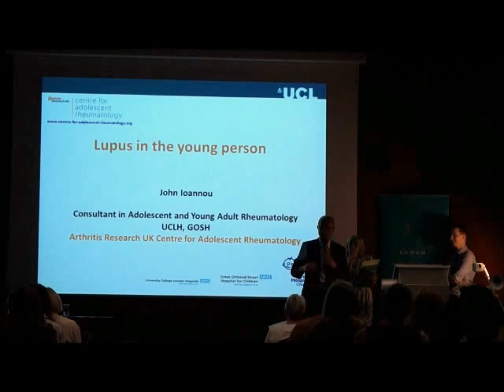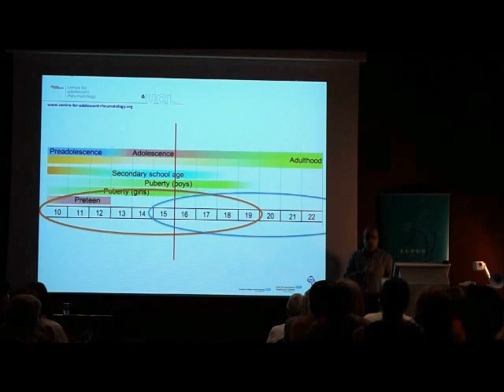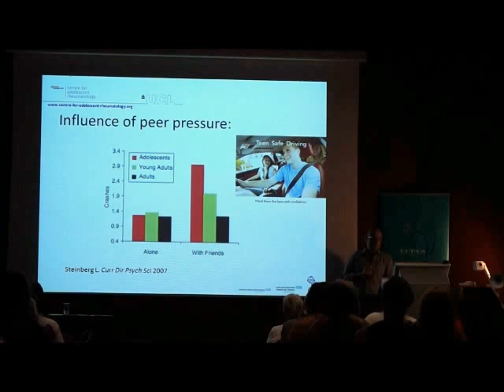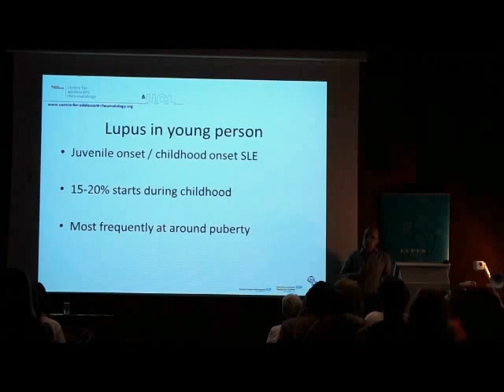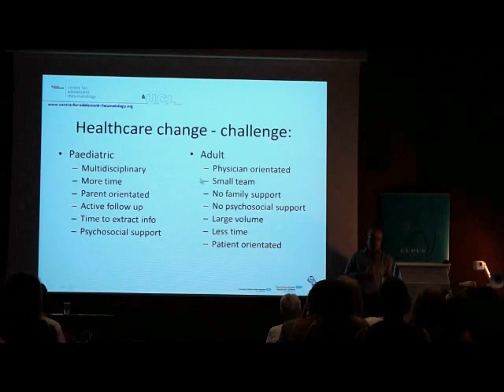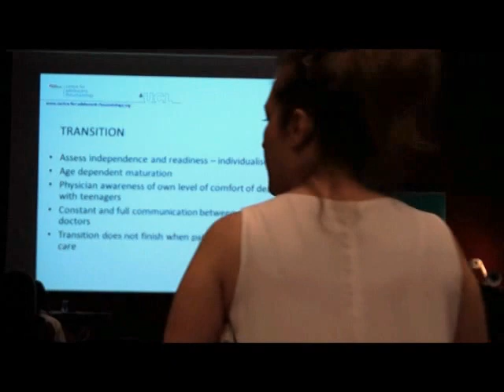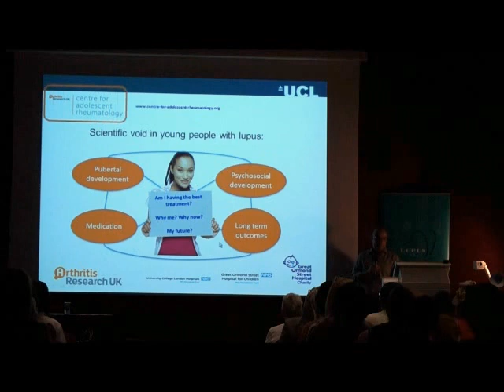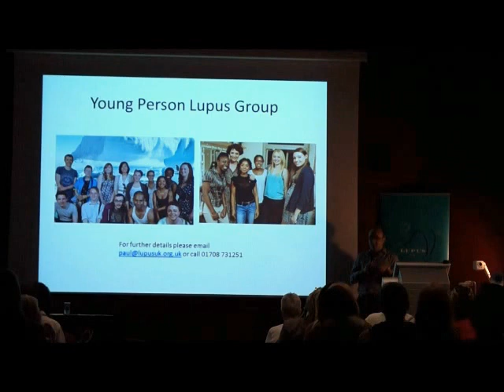Dr Ioannou - Lupus in Young People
Dr John Ioannou (Consultant Rheumatologist, University College London Hospital) discusses lupus in young people.

Further information about lupus in young people and the support group can be found

Recorded at LUPUS UK's London Lupus Information Day - May 17th 2014.